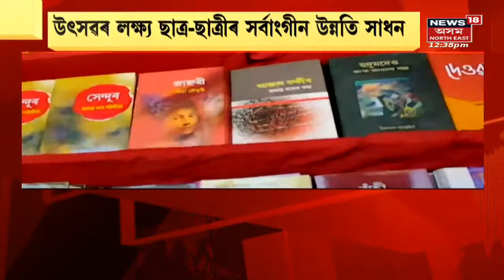Assamese News | MIDDAY18: Sri Krishna Raas Leela আয়োজনক লৈ Assamত ব্যাপক প্ৰস্তুতি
Assamese News | MIDDAY18: Sri Krishna Raas Leelaৰ প্ৰস্তুতি চৌদিশে । Raasৰ আখৰাত ব্যস্ত কণ কণ শিশুৰ পৰা বয়োজেষ্ঠলৈ ।